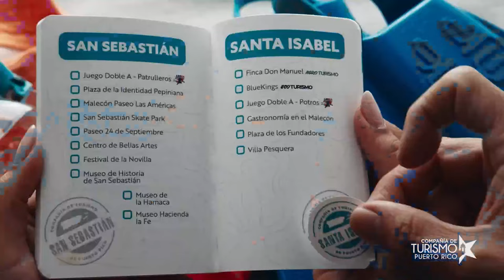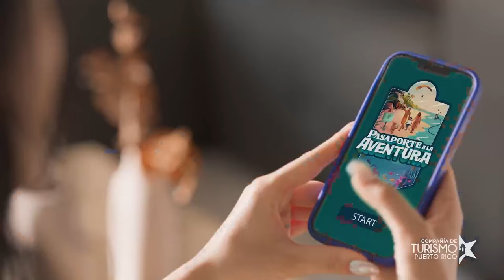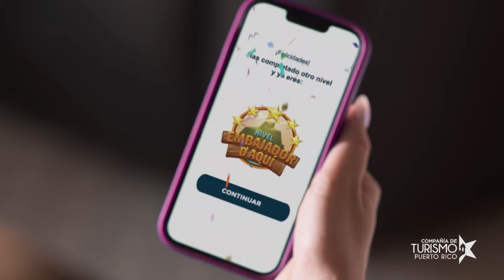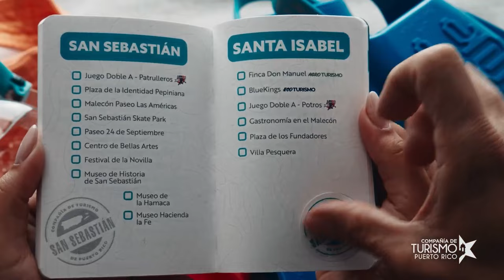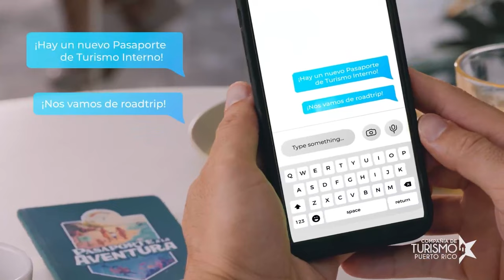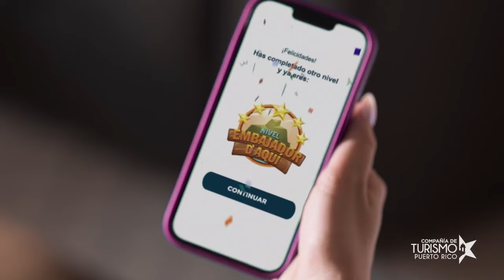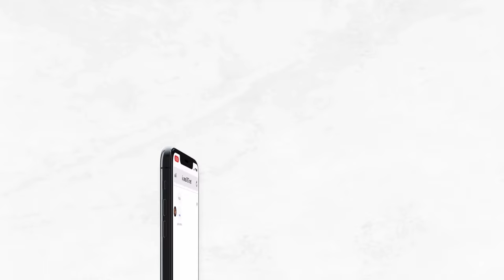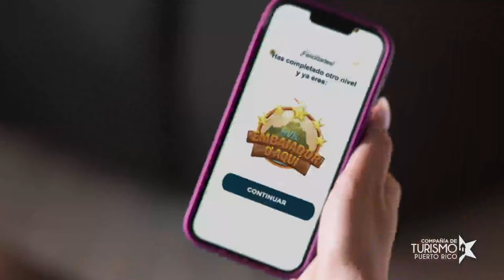Libertadores de Hormigueros vs. Patrulleros de San Sebastián 2024